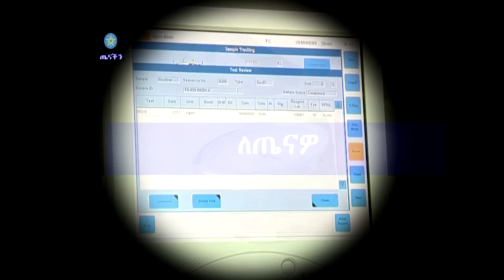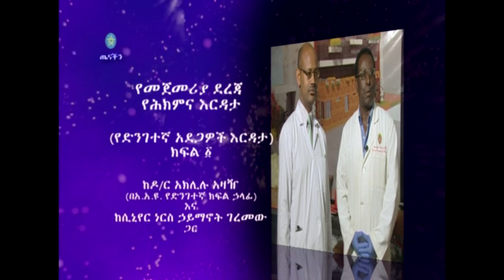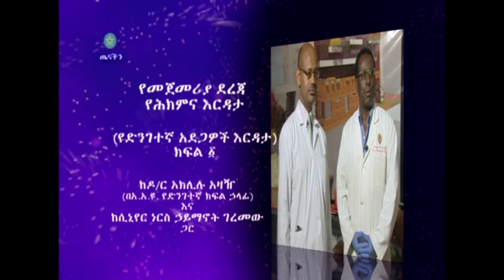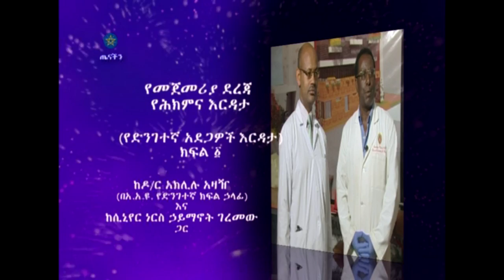ለጤናዎ የመጀመሪያ ደረጃ ህክምና እርዳታ…